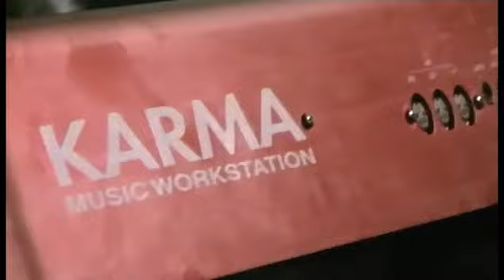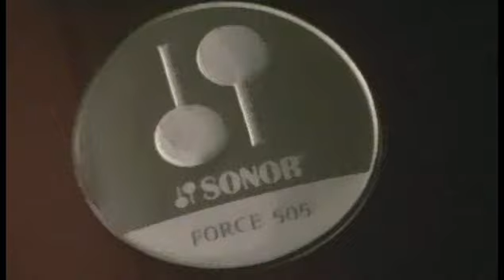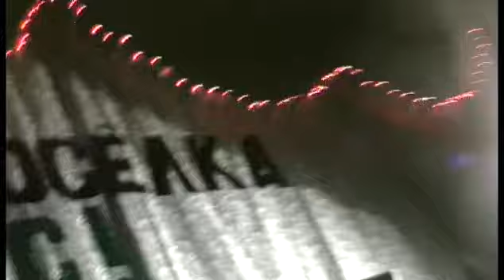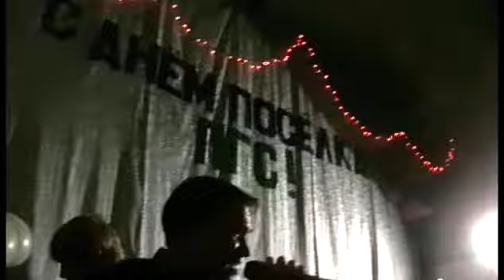К.Д.К.-День ПГС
16 августа 2008
Коноша-2
День ПГС

трек-лист:
01.Интро
02.Лебединое Озеро
03.How Insensetive
04.Давным-Давно
05.Autumn Leaves
06.Щелкунчик
07.Shadows On The Smile
08.Satin Doll
09.Yesterday
10.The Girl From Iponema
11.Feelings
12.Серый Лёд
13.Токката и Фуга Ре-Минор
14.К Элизе
15.Muter
16.Your Latest Trick
17.Мурка
18.Caravan
19.Never Let You Go
20.Hound Dog
21.The Show Must Go On